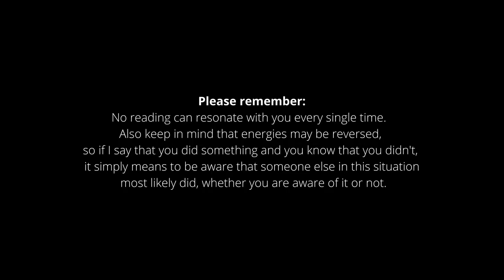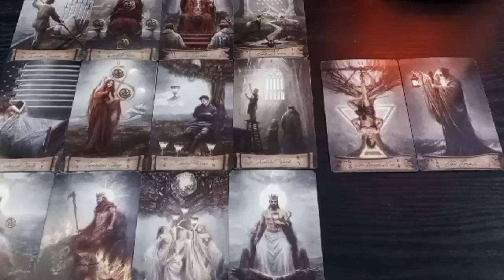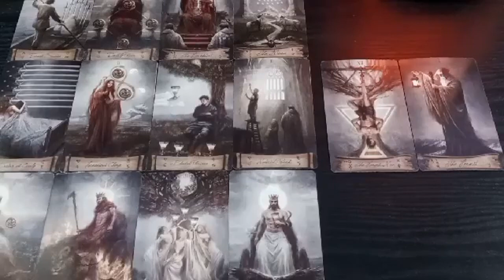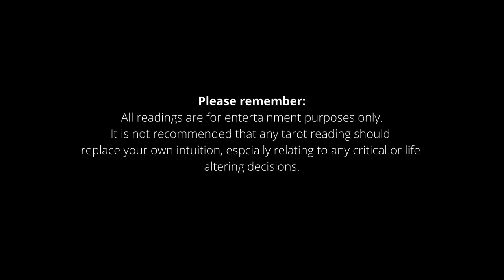Taurus - Thats not good enough!